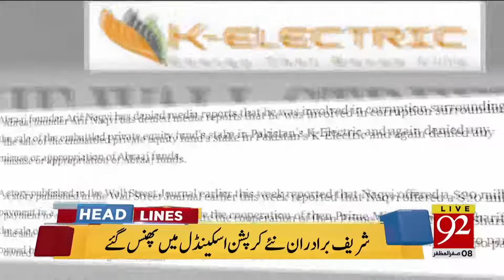News Headlines | 06 AM | 18 Oct 2018 | 92NewsUK